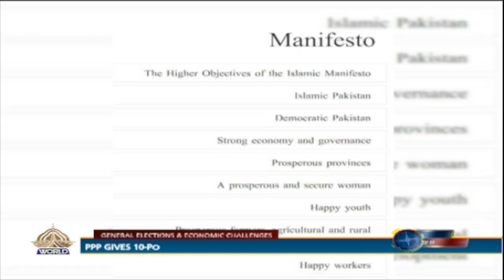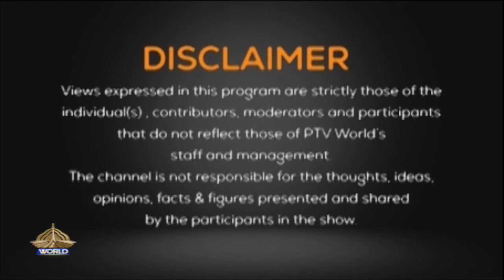GAME CHANGER EP GENERAL ELECTIONS AND ECONOMIC CHALLENGES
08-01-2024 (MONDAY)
GAME CHANGER EP 103
Pakistan's General Elections 2024, slated for February 8. As the political landscape intensifies, all major parties are gearing up for the electoral battle. Notably, PPP and Jamaat-e-Islami have already laid out their manifestos, while PML-N and PTI are diligently crafting theirs. In this programme our aim is to evaluate if the manifestoes have any substance and concrete plan or do they just comprise hollow promises and sweeping statements, without any homework for the future. Are they pragmatic solutions or grand promises destined to remain unfulfilled? The Pakistan Institute of Development Economics (PIDE) has presented a report comparing the three mainstream parties, PML-N, PTI, and PPP who have scored less than 20% on critical national issues in their past manifestoes and political discourse. Millions of Pakistanis gear up to turn to the ballot box next month to elect their representatives. The country faces a complex symphony of challenges: a struggling economy, wobbly politics and ongoing security concerns. For economic revival of Pakistan Pakistan Peoples Party has given a 10-point manifesto. The manifesto’s central commitments include doubling the salaries for the salaried class, which is heavily taxed, and revising tax slabs in accordance with International Monetary Fund and World Bank recommendations. The manifesto also promises to abolish 17 ministries deemed redundant, a move aimed at streamlining government operations and improving efficiency. PML(N) is planning to announce their manifesto in the coming week, while Jamaat-i-Islami has also announced their manifesto. JI's bold manifesto promises free electricity, parliamentary debate on defence spending and revisiting contracts with IPPs.
Anchor: Maryam Zia
Participants: Javed Jadoon, Sheharyar Khan, Hamayoun Khan
Executive Producer: Aziz Danish
Producer: Tariq Theraj
Social Media Coordinator: Shehla Bano
Under the guidance: Incharge PTV World, Dr. Haroon Elahi Toor